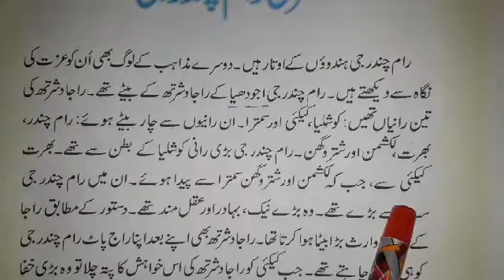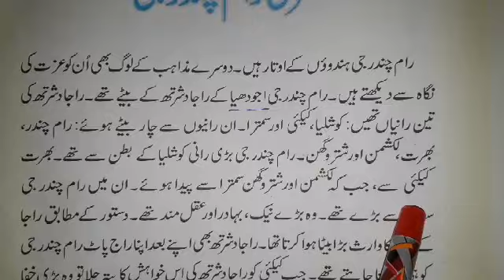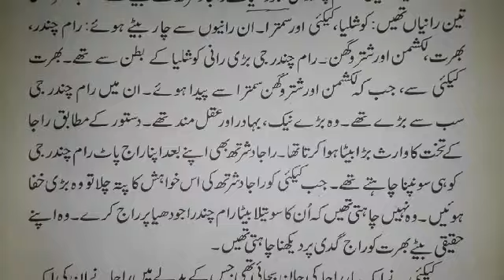Shri Ram Chandra Ji( شری رام چندر جی)By Shaheena ji ,Subject Urdu of class 7th